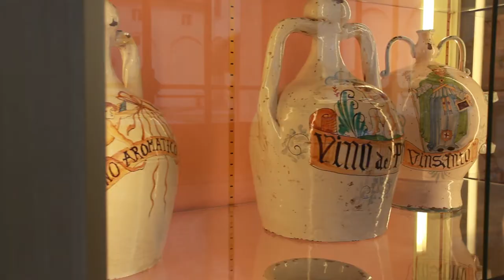Il Museo del Vino e del Cavatappi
Villa Mazzucchelli, Ciliverghe di Mazzano (BS)